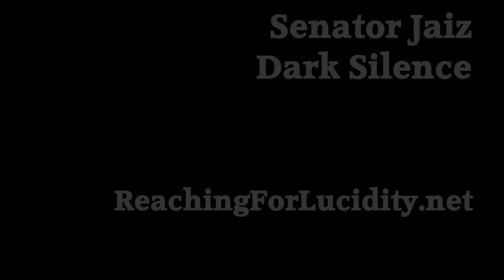New Senator Jaiz Single DARK SILENCE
Video for the new Senator Jaiz singe "Dark Silence"

My day to day as composer Senator Jaiz. Making music and navigating my home and work life.